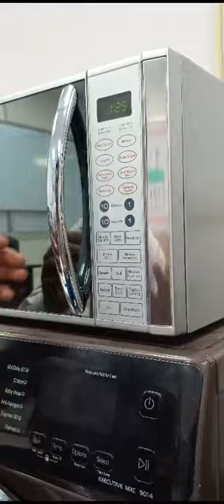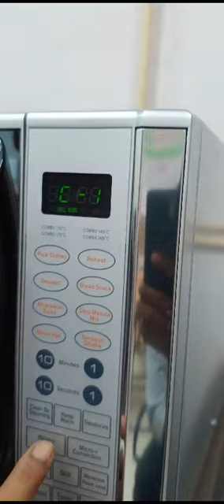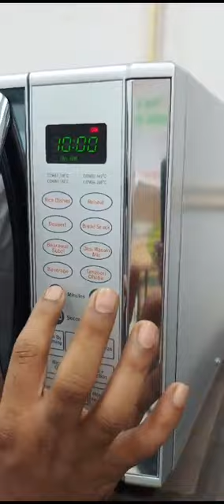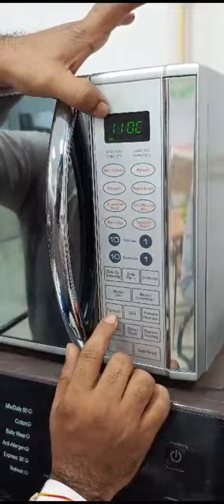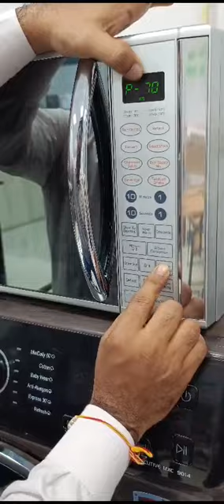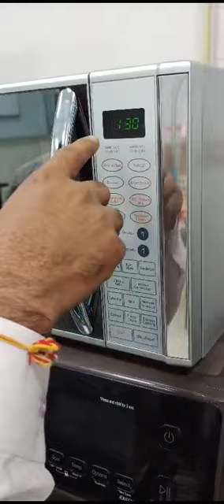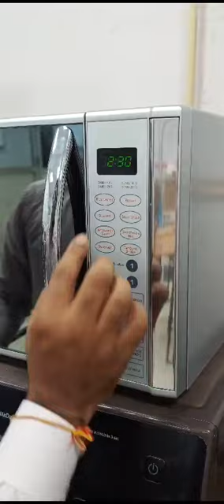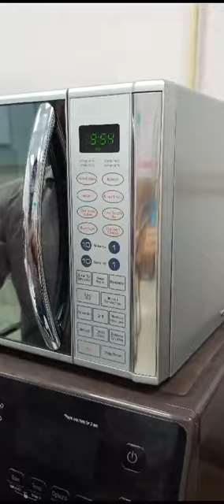mirco vane chalana